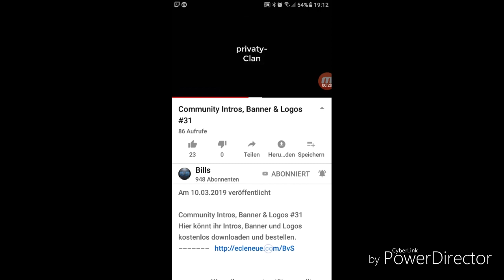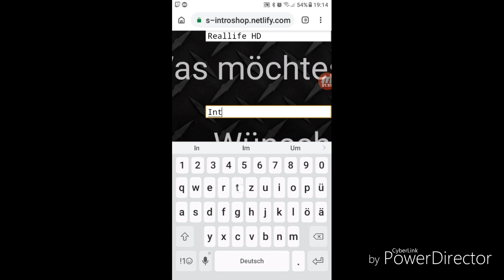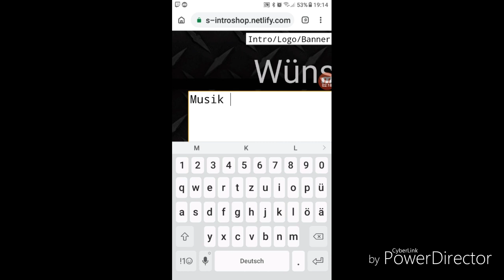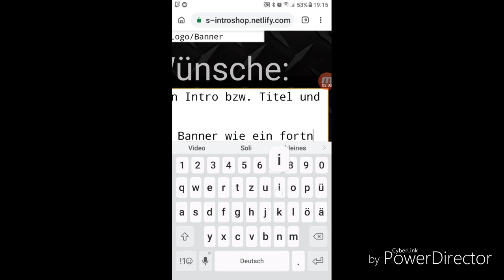Wie du ohne viel Arbeit ein Gutes Intro,Logo und ein Banner kriegst | Reallife HD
2:07